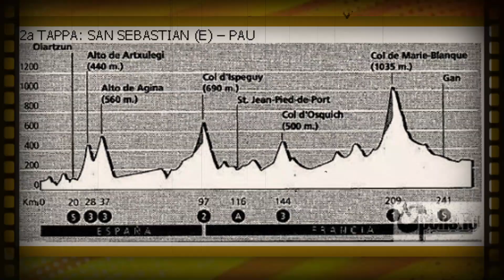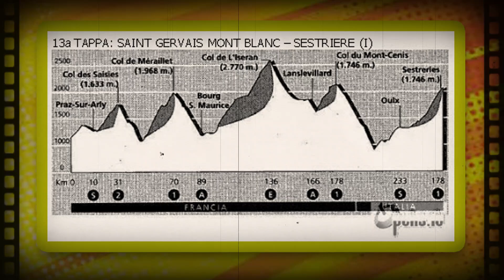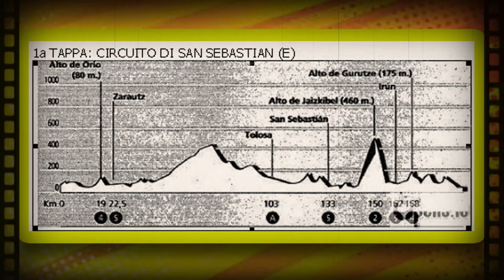#0 Tour de Francia 1992, EL PRÓLOGO DE SAN SEBASTIÁN. Capítulo 0.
Con un prólogo de 8km en San Sebastián dará comienzo este Tour de Francia en el que Miguel Indurain intentará revalidar el triunfo conseguido el año anterior.
Con este video comenzamos esta nueva serie en la que repasaremos todo lo que sucedió en aquel mes de julio de 1992... tenemos tiempo!!!